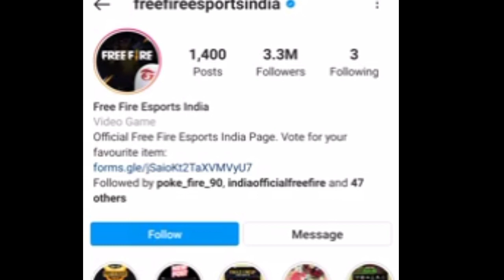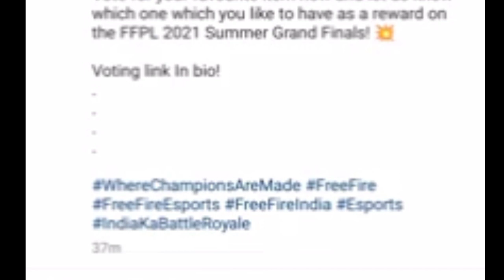Rocky pet and emote redeem code freefire || 8 July redeemcode freefire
Top country free fire 👇👇👇

1. Garena free fire Indonesia.
2. Garena free fire Thailand .
3. Garena free fire India .
4. Garena free fire Brazil.
5. Garena free fire Singapore.
6. Garena free fire vietnam .

Top youtuber free fire in india .

Ajju bhai
Amit bhai
Gyan sugan
Sudip Sarkar
Two side gamer
AS gaming
Awara gamer
SK sabir boss
Ankush gamer

1.Free fire official channel
2.Redeem code
3.Free fire redeem code
4.game redeem code free fire
5. FF redeem code
5.free fire Today redeem code
6.A_sgaming
7.redeem code ff
8.redeem code today
9.Redeem code free fire
10. Today redeem code free fire .
11. Redeem code 8 July.
13. Free fire redeem code 8 july .
14. Redeem code rocky pet and emote .
16. Today give away rewards.

# total gaming pubg, total gaming shorts, total gaming youtube channel, total gaming, total gaming live, total gaming free fire, total gaming mix.